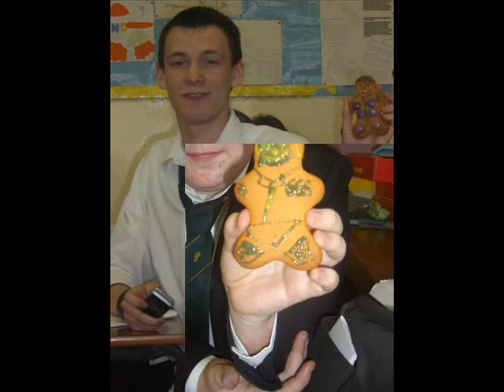Helsby High School, Class Of 2009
If your not featured in the video then i apoligise but i did not have any pictures of you haha, if you want to provide me with some then do so and i will make another one.

Helsby High School Class of 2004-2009 - Best Year Yet